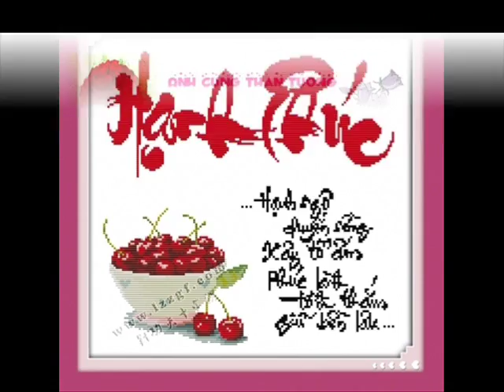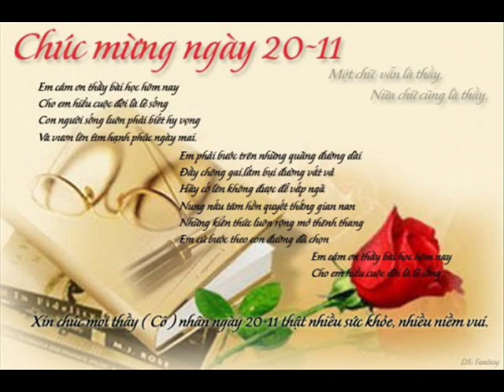ID 0977584195 49